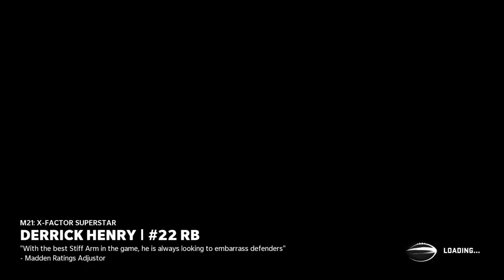Madden NFL 21_20201105120351